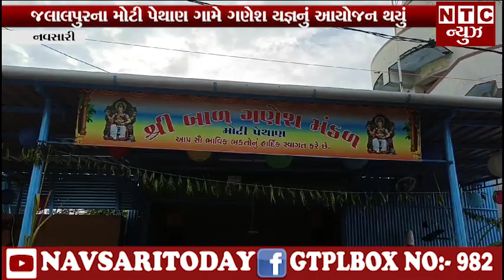| NTC News Navsari/જલાલપુરના મોટી પેથાણ ગામે ગણેશ યજ્ઞનું આયોજન થયું